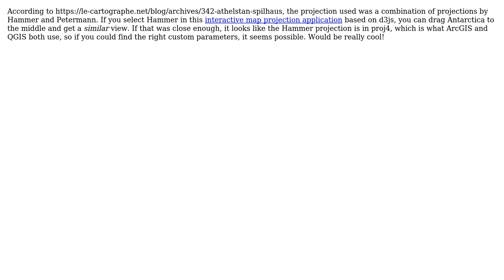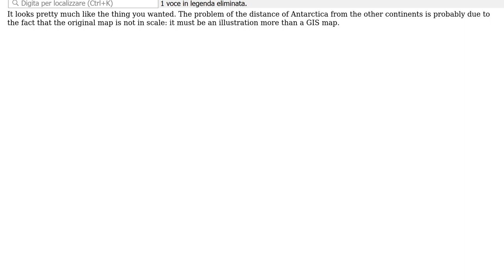GIS: Producing map using QGIS? (3 Solutions!!)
GIS: Producing map using QGIS?

With thanks & praise to God, and with thanks to the many people who have made this project possible! | Content (except music & images) licensed under CC BY-SA | Music | Images & others | With thanks to user SaraZanni user neuhausr user Mark Ireland user LauraG and the Stack Exchange Network Trademarks are property of their respective owners. You are responsible for your own actions.